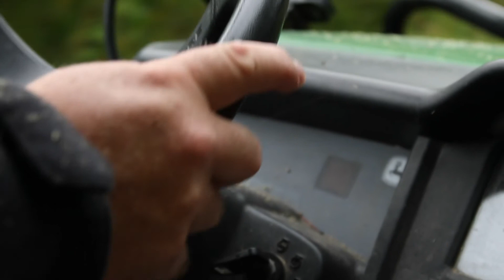Buying Land in Western Wisconsin - Chris Polfus Land Specialist - Whitetail Properties Real Estate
If you're looking to buy land in Northwestern Wisconsin, I'm here to help.

When you go to my site you'll not only see my listings but all the listing available in the county you're interested in.

If you see a property you like, click on that listing.  You'll only be asked 1 time to provide your name and email.

I'm a low-pressure guy and I won't blow up your phone or inbox. Once you've created a search, every time there's a new listing, you'll automatically get notified.

I'm a lifetime member of the Quality Deer Management Association and have gained the levels of Deer Steward 1 and 2.

I can assist you in finding the property that is great for habitat. I'm confident we'll find just what you're looking for.